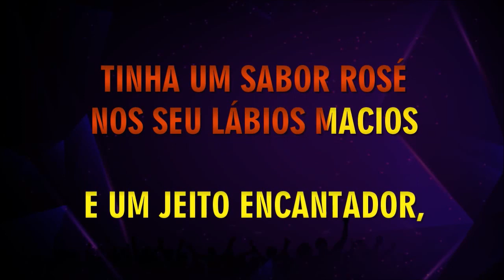AMAURY MOREIRA - SABOR ROSÊ - KARAOKÊ